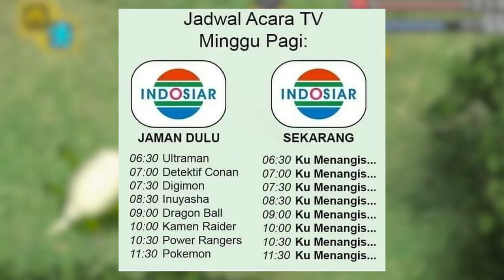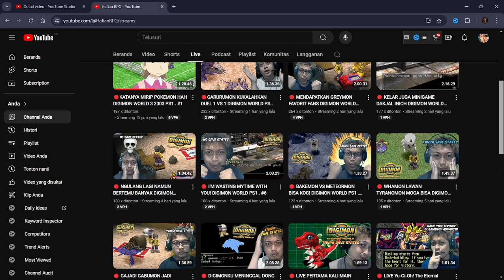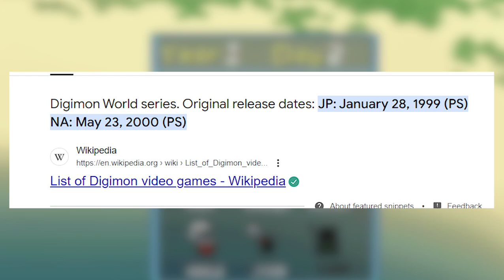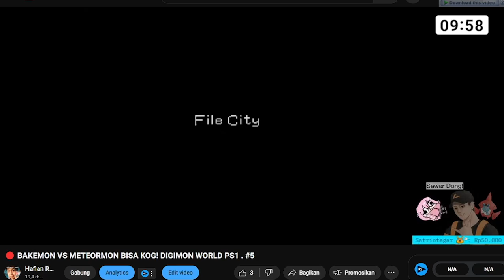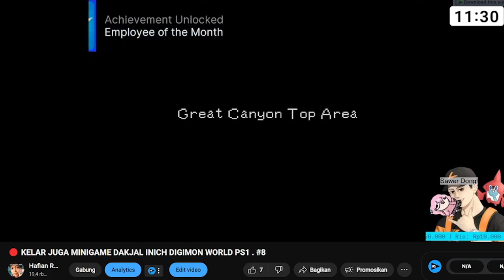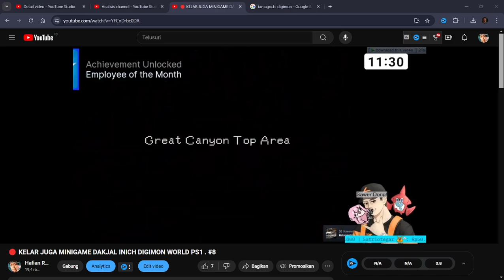PERTAMA KALI FANS POKEMON NYOBAIN DIGIMON WORLD 1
Aku sebagai fans pokemon garis keras yang ga pernah nyobain digimon world 1 merasa kalau game ini sebenarnya bagus benar apa yang dikatakan para fans digimon pada jamannya. Tetapi sebagai review pastinya adalah kekurangan & kelebihan dari game ini. Untuk seri yang lain aku belum main. Untuk biar tahu aku mainnya silahkan lihat playlistku ini.